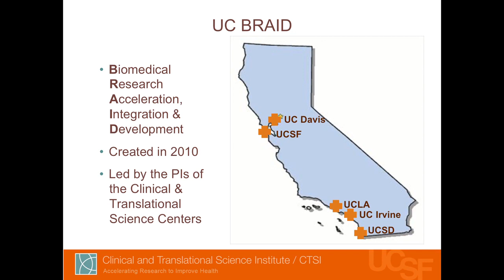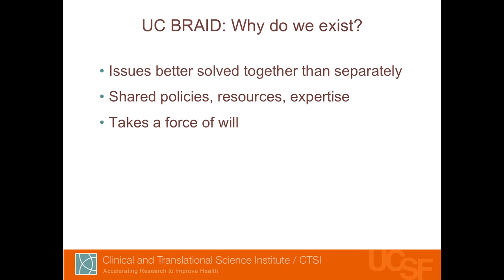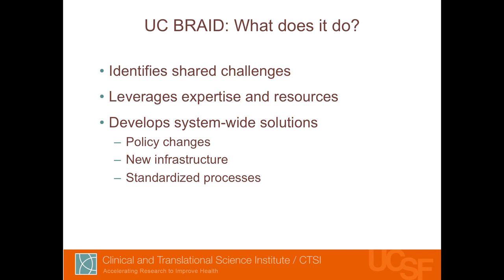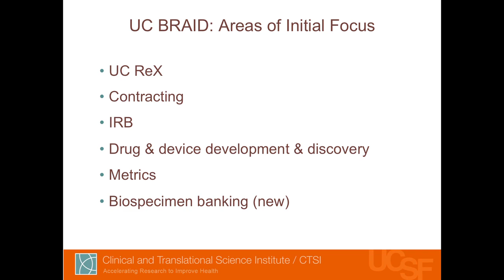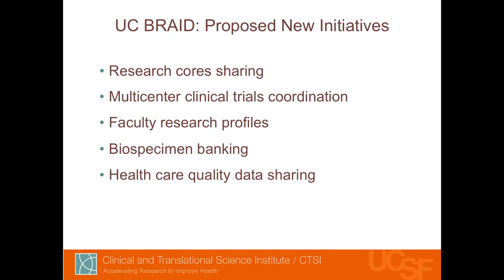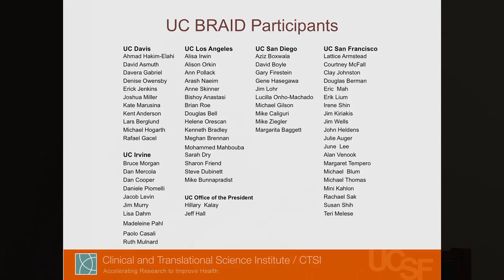More than the Sum of its Parts -- Leveraging the UC Network, CTSI 2012 Retreat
Presentation by Rachael Sak and Clay Johnston